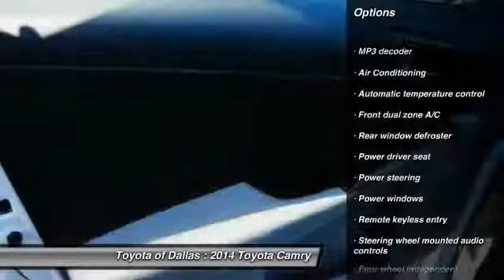2014 Toyota Camry Dallas TX EU382329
2014 Toyota Camry XLE

What a terrific deal! A great deal in Dallas! TOYOTA OF DALLAS! QUALITY CARS AT REDUCED PRICES... brbrThis charming-looking 2014 Toyota Camry is the fuel-efficient ride you've been thirsting for. This Camry is nicely equipped. Beat the gas crunch with this car...I dare you. brbrToyota of Dallas proudly serving the following communites Plano, Richardson, Grapevine, Irving, Coppell, Dallas, Mansfield, McKinney, Frisco, Rockwall, Garland, Allen, Lewisville, Carrolton, & Farmers Branch.